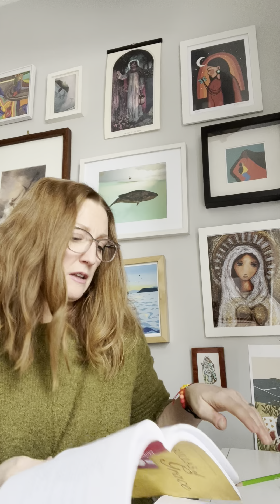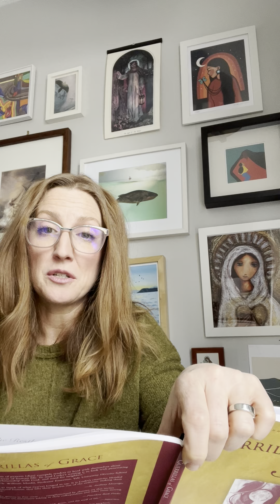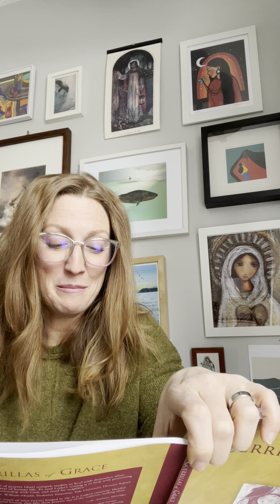New Year's Examen (Dec 30, 2021)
The examen is a contemplative practice that can help you process the past year and move forward into the next one with intention and love.    Pastor Jacqui leads this practice and you can watch all the way through or pause when you need to.
Mentioned:
The Examen practice cards designed by Cobbleworks  (Jennifer Willhoite)
Help Me Believe in Beginnings, from Guerrillas of Grace by Ted Loder